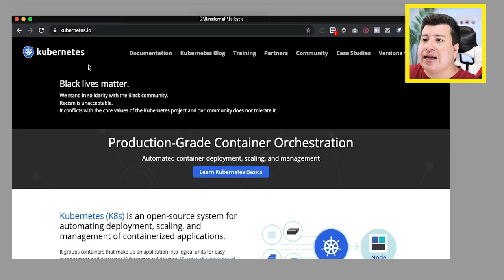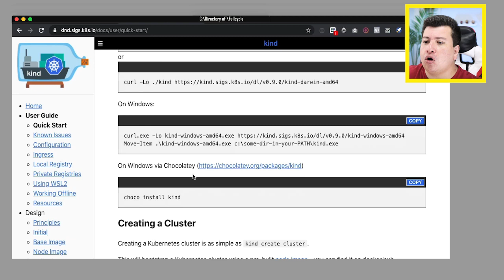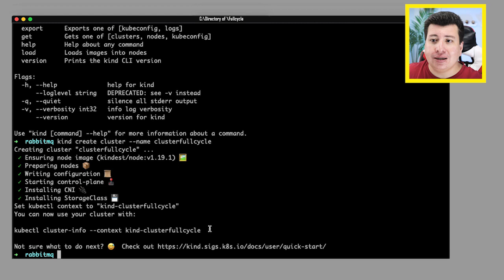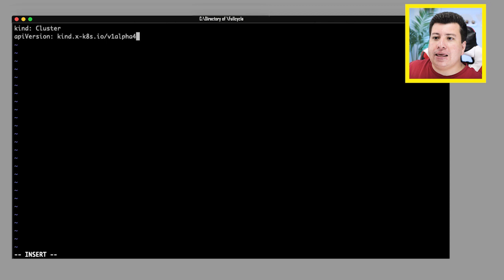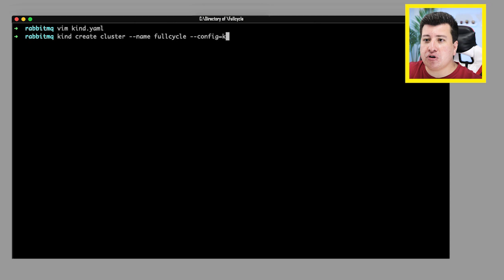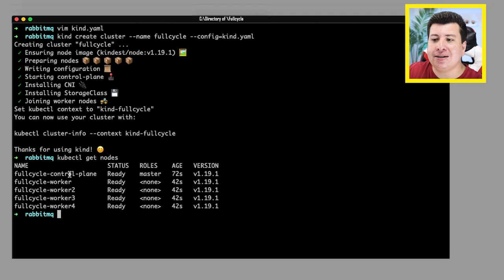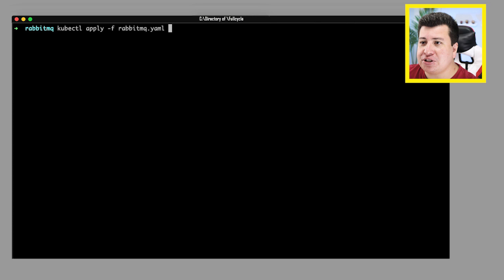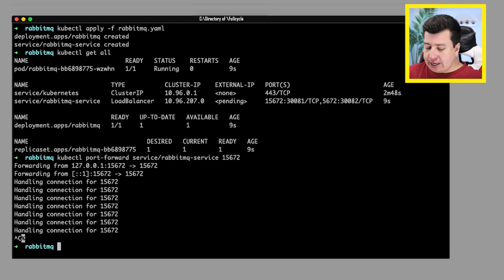Rodando Kubernetes local usando Kind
Nesse vídeo você verá do zero como rodar o Kubernetes de forma local utilizando uma ferramenta extremamente poderosa chamada Kind. O Kind utiliza containers docker para subir um cluster kubernetes localmente.